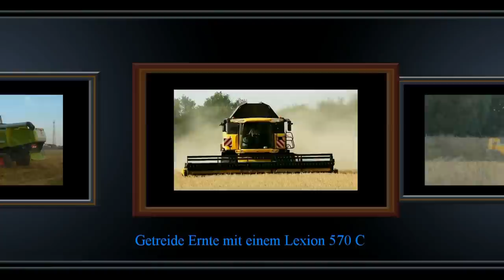Getreide Ernte mit einem Lexion 570 C von CLAAS und allen anderen Hightech Mähdreschern